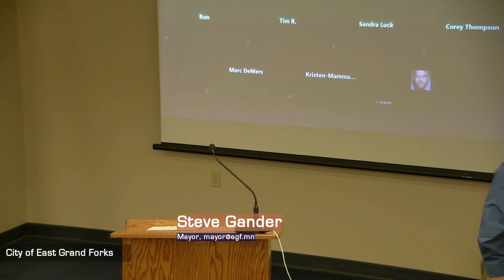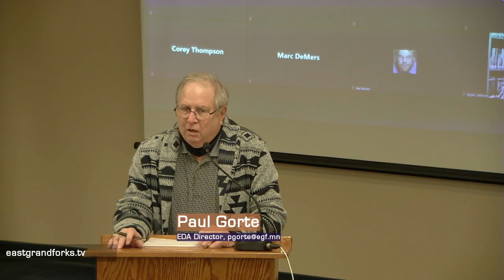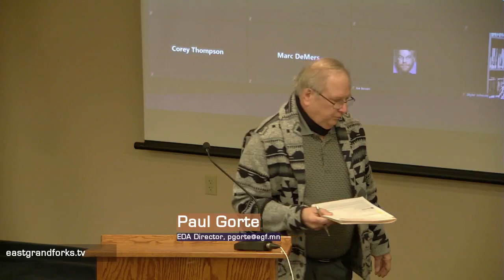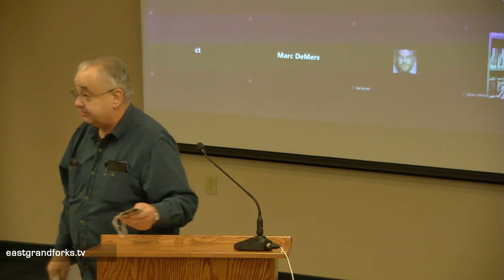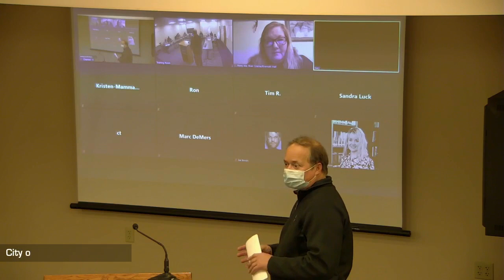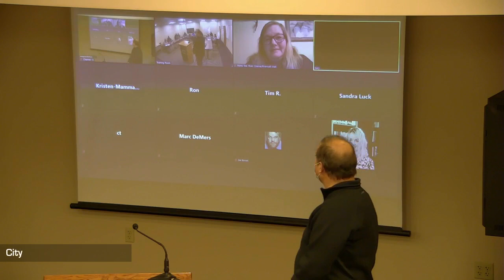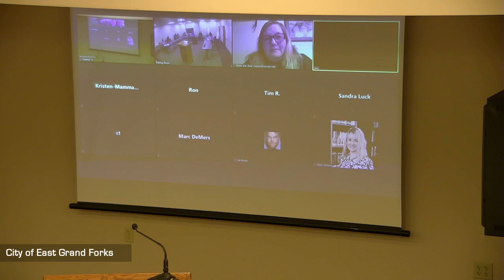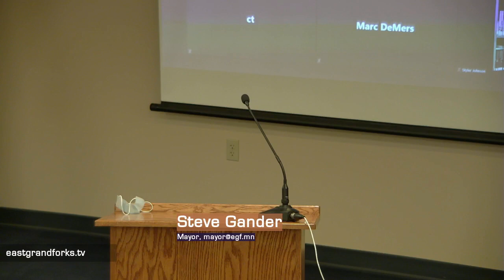Executive Order 20-99 Impact Meeting - December 09 2020